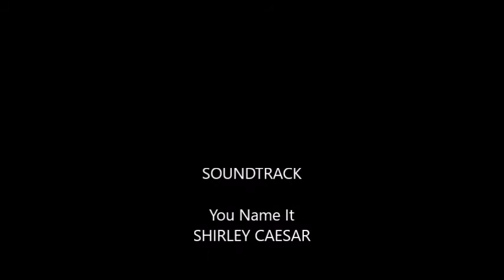U Name It Challenge